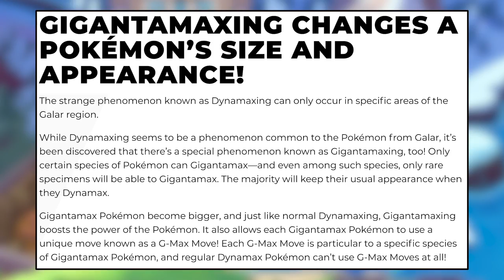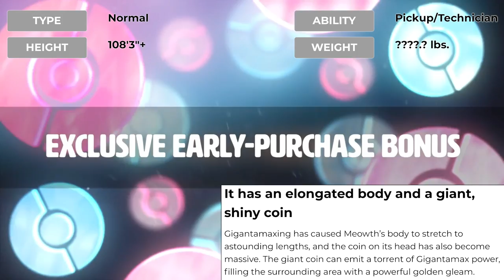Why It STUNK: Pokemon Sword & Shield Trailer Analysis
Why I thought the new Pokemon Sword & Shield trailer SUCKED! Plus an analysis of the new info from the last few weeks that I haven't covered yet

Extra special thanks to my Patrons Kait C, Alex B, Ryan H, Joey M, and Daniel S!